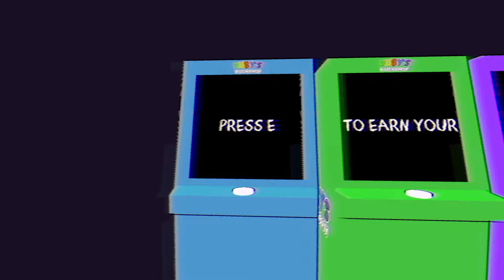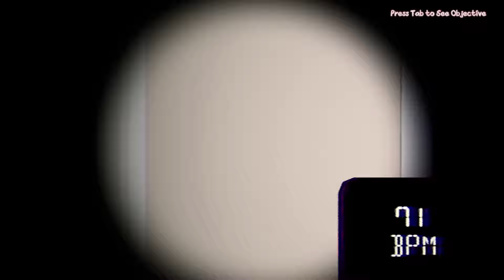Cute Catgirl Invites You To Turn You Into Her Kitten - Rubby's Vitten Party Full Game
Ruby's Vitten Party is a horror game where you've been invited to a catgirl vtuber's party but apparently she wants to turn us into her kitten, well it is okay for me, only if she becomes my cat wife of course lol :D